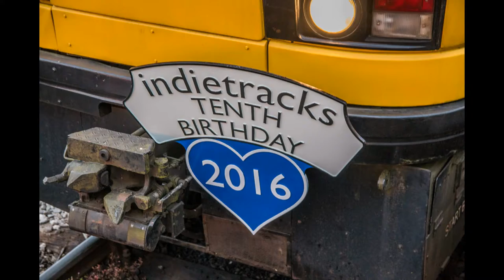Indietracks 2016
A personal highlights video from the 10th Indietracks Festival held at the Midland Railway Centre at Butterley in Derbyshire, UK from the 29th to 31st July 2016.

Bands featured are:
Nervous Twitch
Simon Love and the Old Romantics
The Spook School
Honey Joy
Dirtygirl
Maggie8
Vacaciones
Soda Fountain Rag
Flowers
PO!
Expert Alterations
Emma Pollock
The Lovely Eggs
Saint Etienne
City Yelps
Witching Waves
Lorna
The Charlie Tipper Conspiracy
Charla Fantasma
Deerful
Haiku Salut
Darren Hayman and the Secondary Moden
Comet Gain
The Aislers Set

All photos and videos are by Nigel King